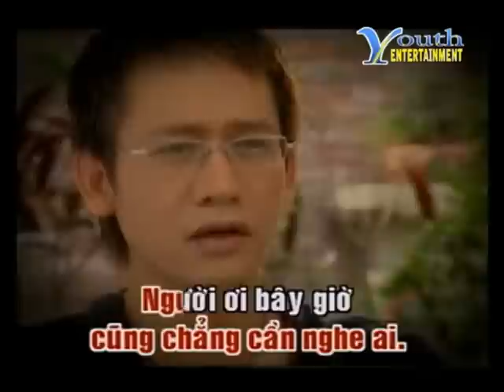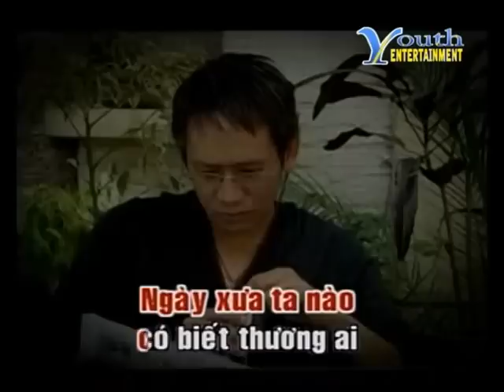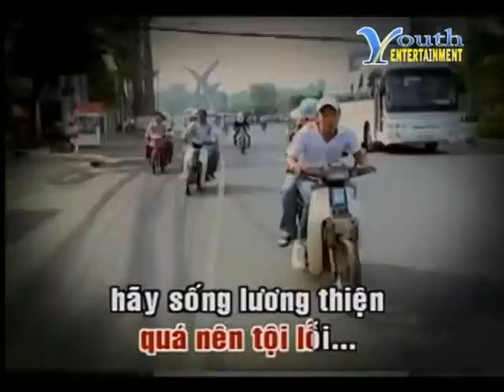Kẻ Tham Tiền - Duy Mạnh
Kẻ Tham Tiền - Duy Mạnh ke tham tien duy manh